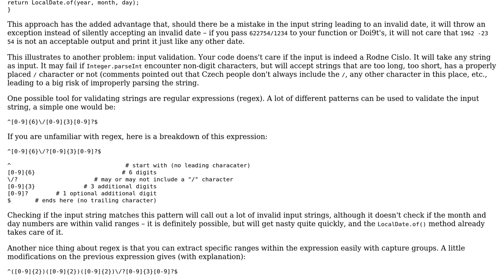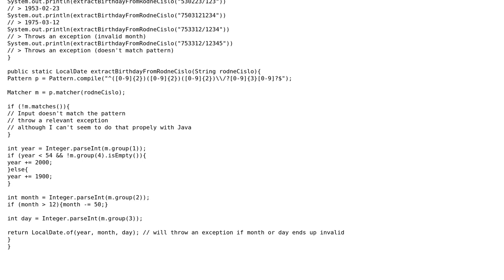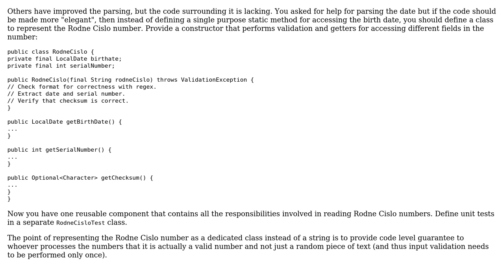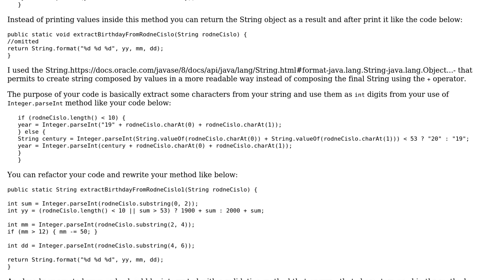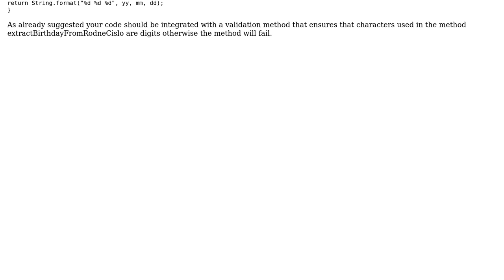Elegant way for parsing birthday from rodne cislo (czech republic ID) (4 Solutions!!)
Elegant way for parsing birthday from rodne cislo (czech republic ID)

With thanks & praise to God, and with thanks to the many people who have made this project possible! | Content (except music & images) licensed under CC BY-SA | Music | Images & others | With thanks to user TorbenPutkonen user High hopes user gazoh user Doi9t user dariosicily and the Stack Exchange Network Trademarks are property of their respective owners. You are responsible for your own actions.